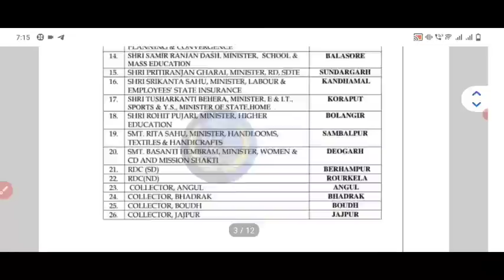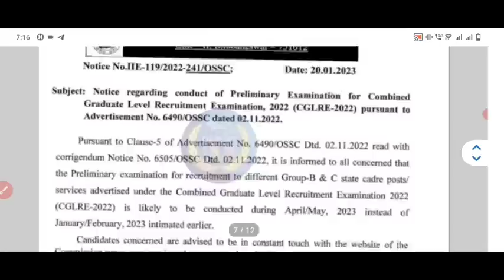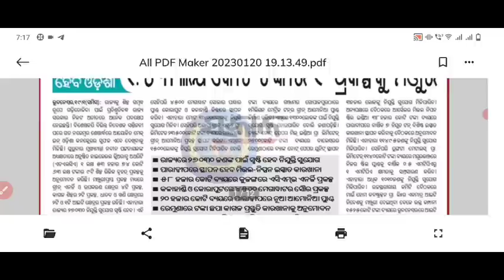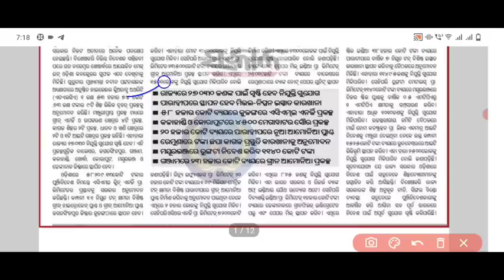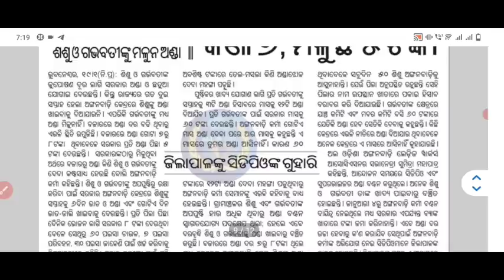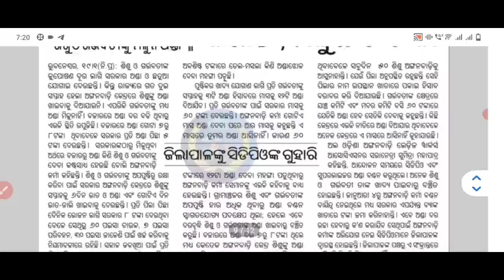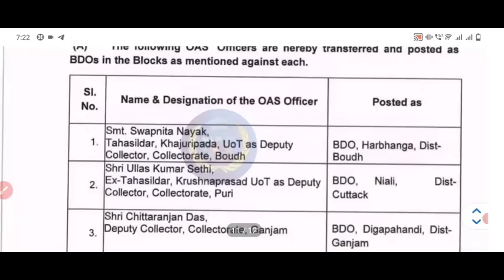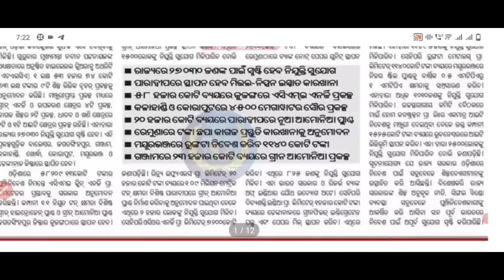ଆଜିର ବୈଠକ ଫଳାଫଳ//୨୭,୦୩୦ ନିଯୁକ୍ତି ସୃଷ୍ଟି//AWW ଅଣ୍ଡା ଦର ବୃଦ୍ଧି ଚର୍ଚ୍ଚା//ରେଗୁଲାର ମେମୋ ଆସିଲା/ପୁଣି ବୈଠକ..